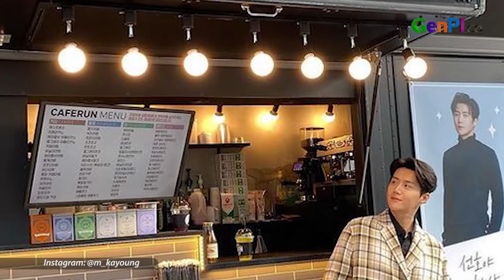Moon Ga Young Kirim Coffe Truck ke Kim Seon Ho, netizen Patah Hati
Moon Ga Young mengirim Coffe truck ke Kim Seon Ho. Ini dilakukan sebagai wujud dukungan untuk para pemain drama Korea Start Up. Meski terlihat menyenangkan, namun banyak netizen yang patah hati.

JANGAN LUPA INSTAL APLIKASI GENPI.CO :
APPSTORE: